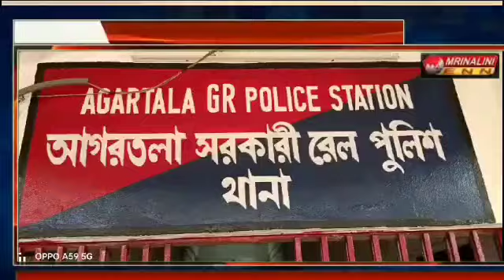আবারো আগরতলা রেল পুলিশের হাতে আটক ৮জন বাংলাদেশী নাগরিক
আবারো আগরতলা রেল পুলিশের হাতে আটক ৮জন বাংলাদেশী নাগরিক অবৈধ ভাবে ভারতের প্রবেশ করার ফলে তাদেরকে গতকাল আগরতলা রেলস্টেশন থেকে আটক করে আগরতলা রেল পুলিশ! এবং তাদের সাথে দুজন পাচারকারীকে ও আটক করেছে পুলিশ।। পাচারকারীর মধ্যে একজন পুরুষ একজন মহিলা এবং বাংলাদেশী নাগরিকদের মধ্যে ৬জন পুরুষ এবং দুজন মহিলা রয়েছে। বিস্তারিত এই সংবাদ জানান ওসি তাপস দাস।।